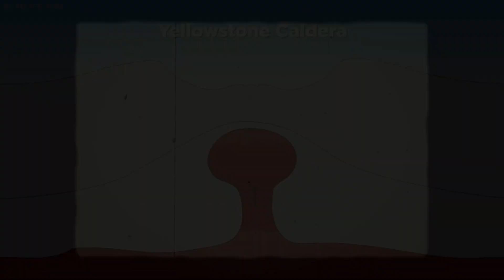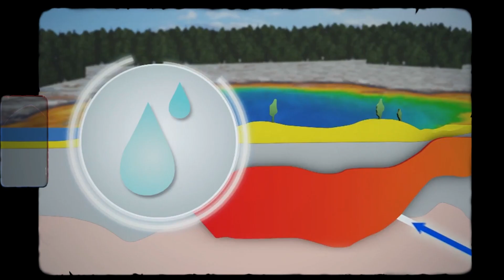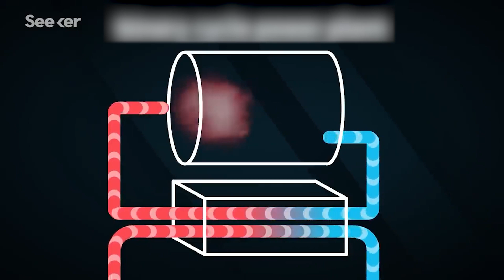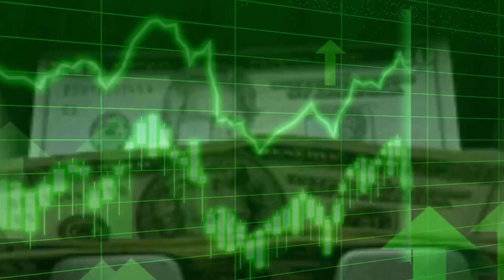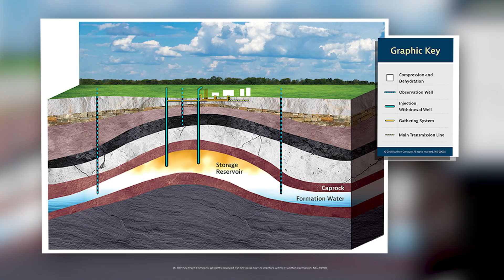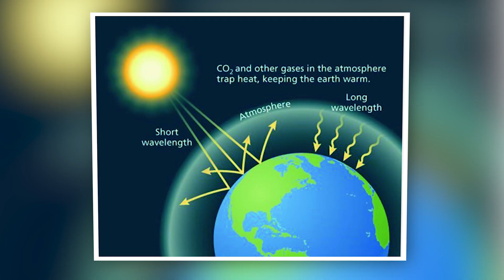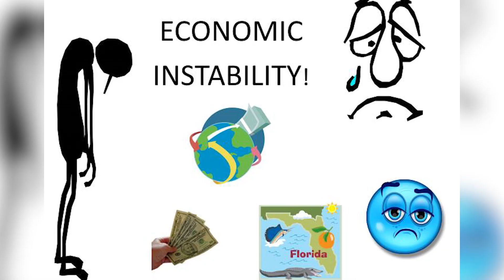Michio Kaku "Yellowstone Park JUST Shut Down And A 100ft Wide Crack Opened The Yellowstone Volcano!"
Yellowstone, currently a hotbed of discussion among scientists, media, and the public alike, has been making headlines due to recent notable activities and its potential for catastrophic impact. World-renowned physicist Michio Kaku has recently issued a startling revelation: Yellowstone is set to erupt in 2023, and this could be the end of it all.

Its past eruptions - enormous events that have significantly shaped Earth's environment - make it an object of both reverence and fear. As we delve into the intricacies of this supervolcano, we'll explore why the understanding and monitoring of this colossal entity are more pertinent today than ever before.